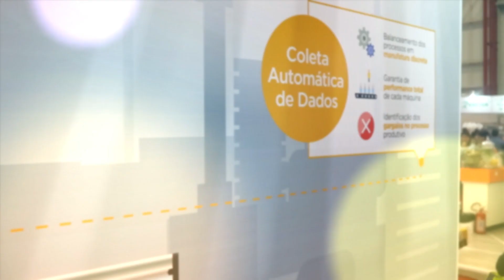Advantech na Fispal Tec 2019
Para mais informações, entre em contato conosco 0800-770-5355